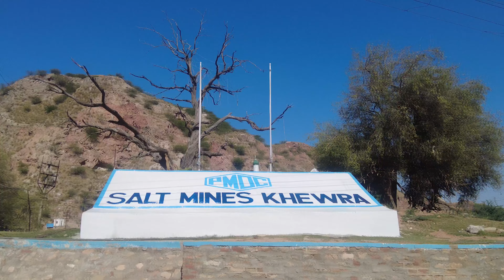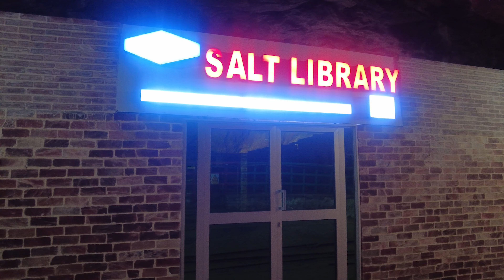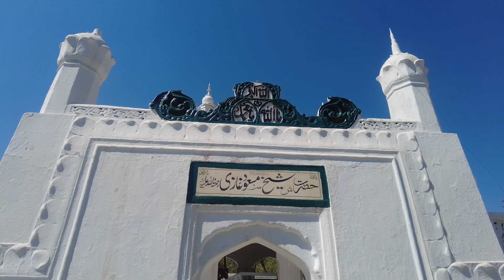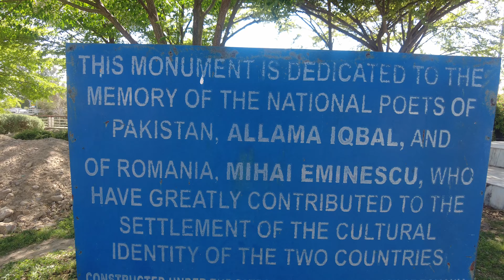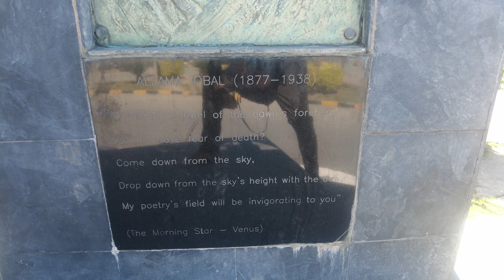M-am întâlnit cu Eminescu în Pakistan și am vizitat a doua cea mai mare salină din lume!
Am ajuns și la capitală după ce am vizitat cea mai mare salină din Asia și a doua din lume!

Vă mulțumesc

EN: I have arrived in the capital city after visiting the biggest salt mine in Asia, the second in the world!